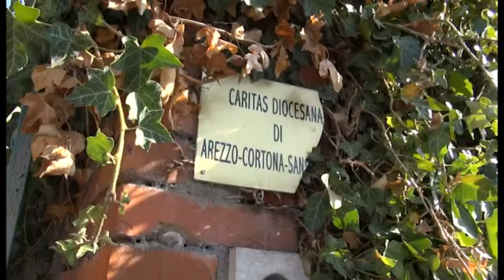Arezzo, bimbo di un anno cade dalla finestra